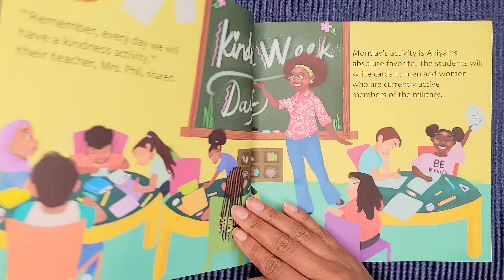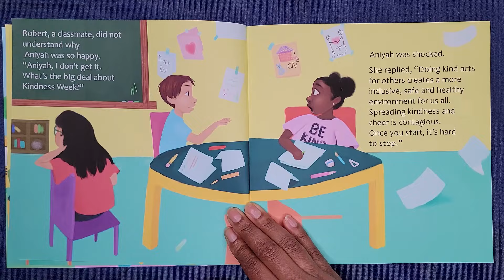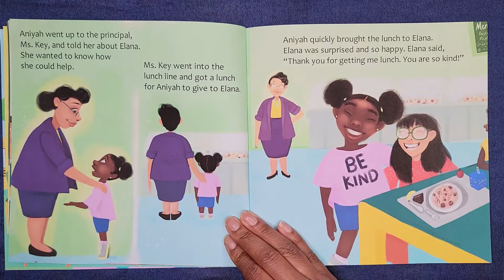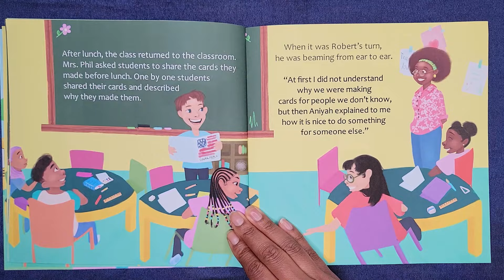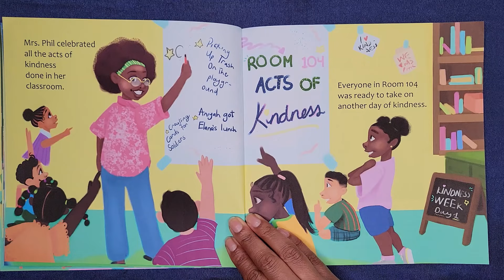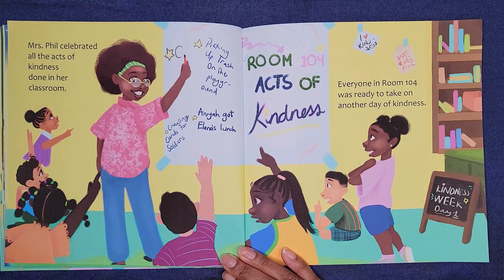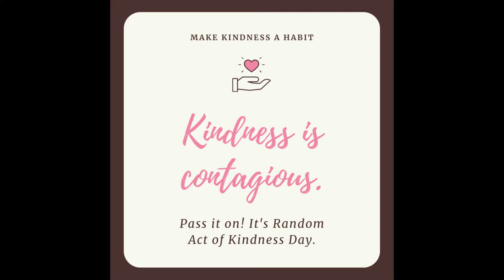💚💛💜Kindness Week By: Tahiya Cooper Illustrated By: Patricia Grannum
TITLE: Kindness Week
AUTHOR: Tahiya Cooper
ILLUSTRATED BY: Patricia Grannum

This is a story of a young girl who LOVES acts of service and love towards others. So, each year when Kindness Week rolls around, she is super excited to share her love of kindness with her classmates. This book perfectly demonstrates various ways for children to understand the power of doing random acts of kindness for others and the positivity it spreads to all. 💗💙💚💛💜❤My challenge to all of you viewers out there is to try doing one random act of kindness for someone this week!